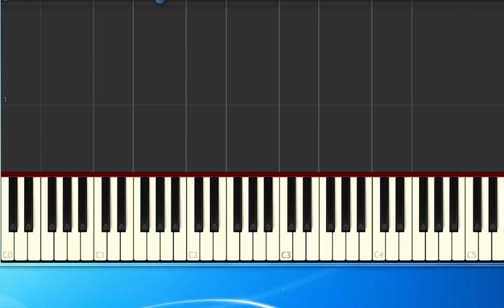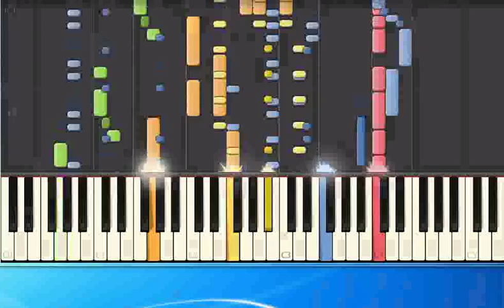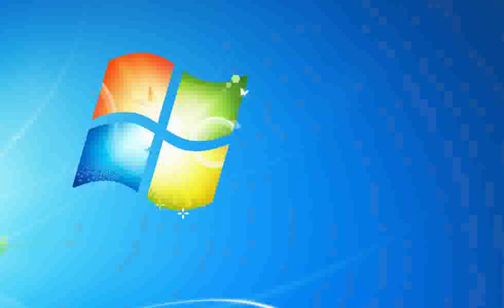Antonio Carlos Jobim One Note Samba sm [Synthesia/midi]